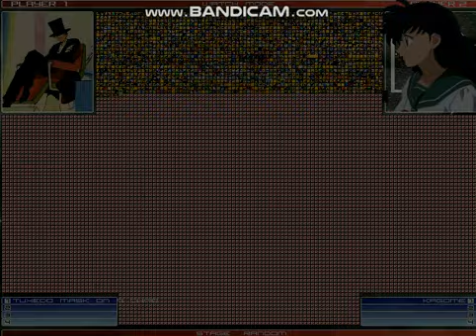mugen tuxedo Mask(mamoru Chiba) vs kagome higurashi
sailor moon vs Inuyasha